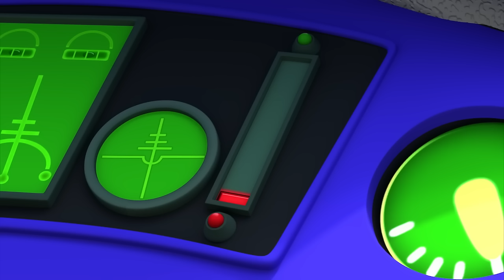Pirate Ship Adventure! | Little People | Video for kids | WildBrain Little Ones